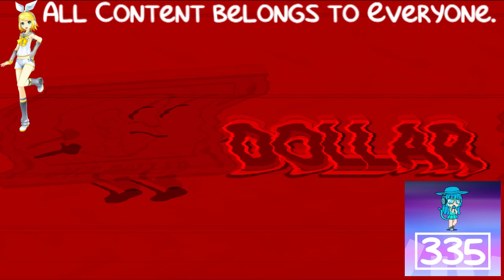(REQUESTED) Object Invasion - Offical Intro In G-Major 3